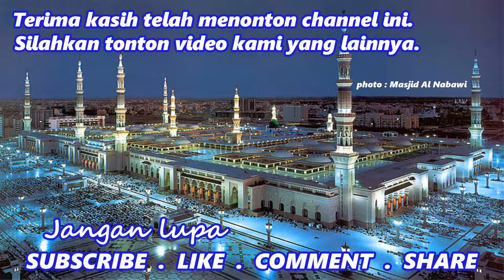Hadist dari Rasulullah tentang TAHLILAN - KH Idrus Ramli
idrus ramli,tahlilan bidah,hukum tahlilan,hadist tahlilan,dalil tahlilan,dalil tahlilan ustadz abdul somad,hadist tahlilan orang yang meninggal,tahlilan adi hidayat,tahlilan abdul somad,hukum tahlilan khalid basalamah,hukum tahlilan 7 40 100 hari,hukum tahlilan adi hidayat,dalil tahlilan yang tak terbantahkan,lailahaillallah muhammad rasulullah tahlil,apakah di zaman rasulullah ada tahlilan,tahlilan,tahlil,hadits tentang tahlilan